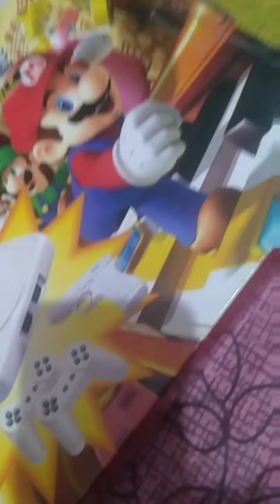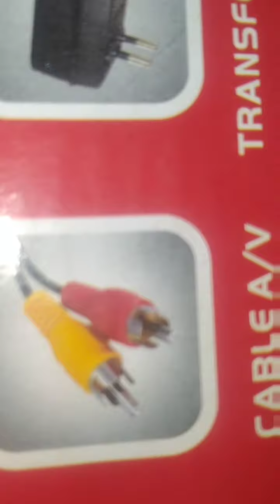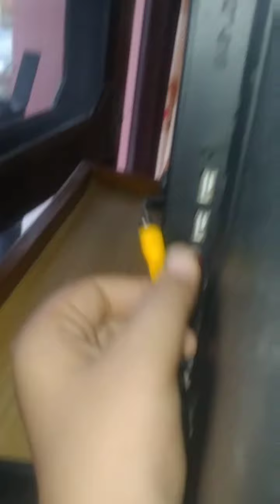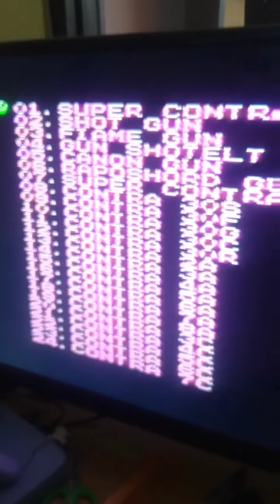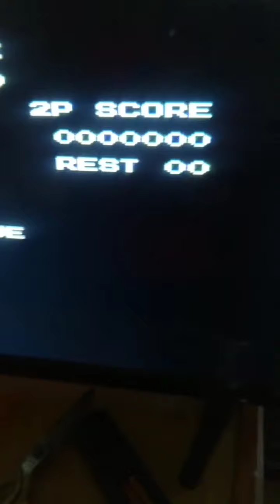super 8bit game unboxing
total gaming
techno gamer
aditech
bixu
Flipkart
i phone 13
chapati gamer's
e.n Gaming